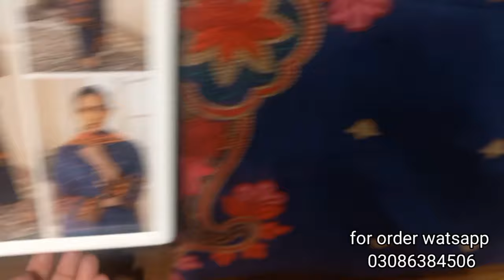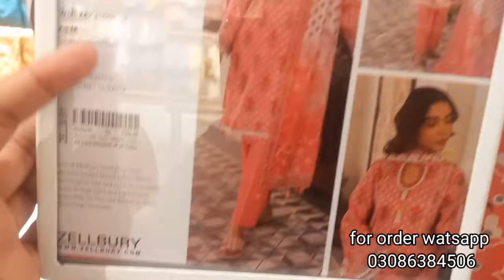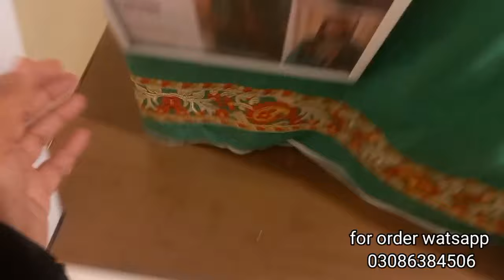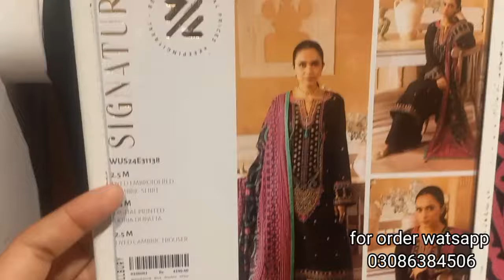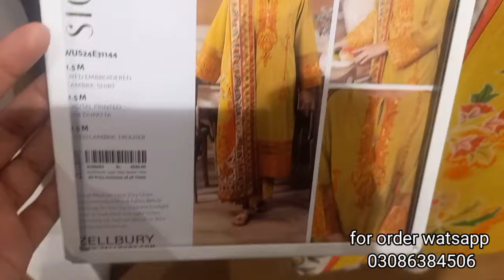Zellbury new lawn collection 2024 || Zellbury new summer collection